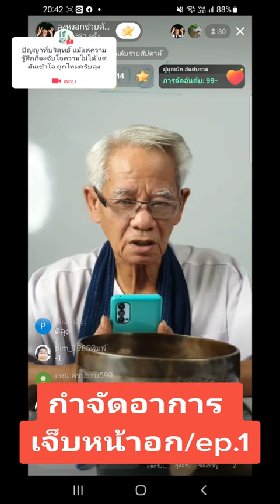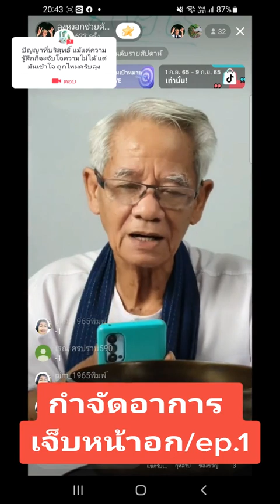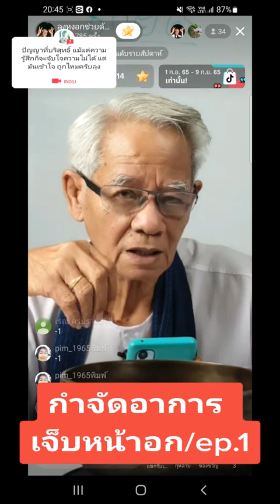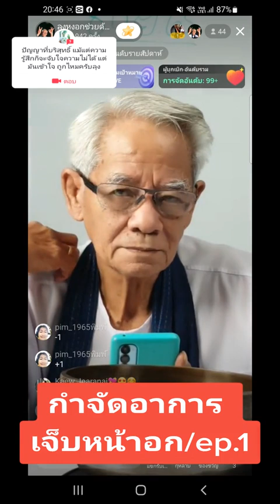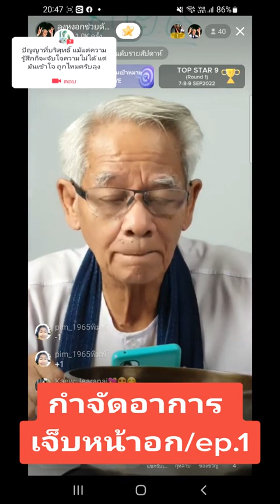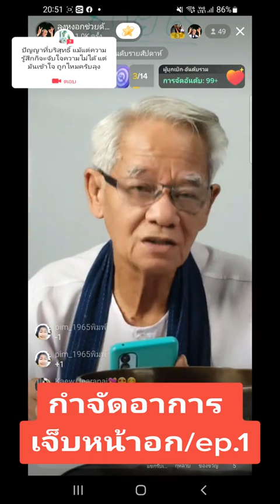กำจัดอาการเจ็บหน้าอก/ep.1/095-958242/21:00-23:59น. เตรียม สากกะเบือ น้ำพร้อมดื่ม🥤และสมอลท้อค 🎧